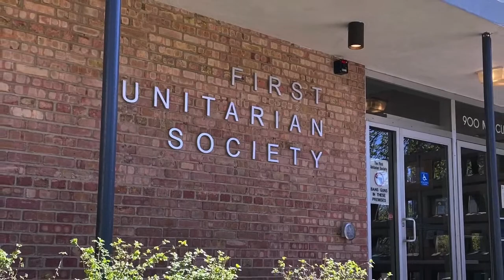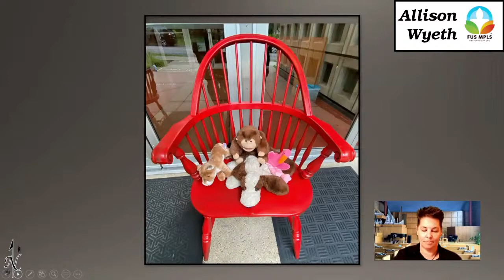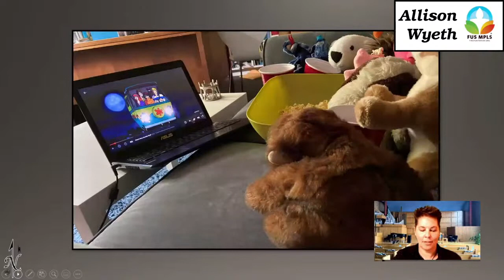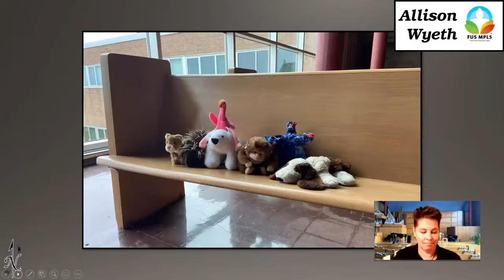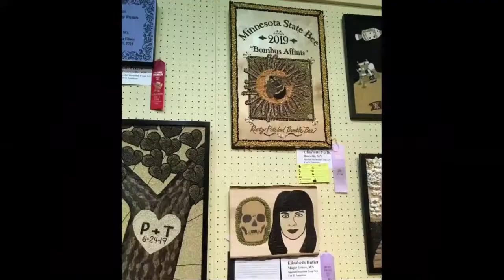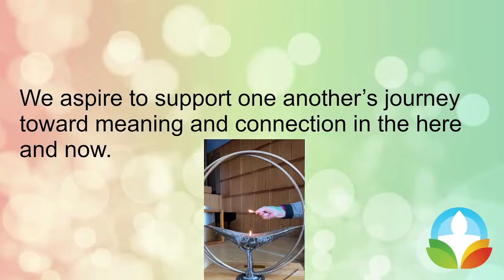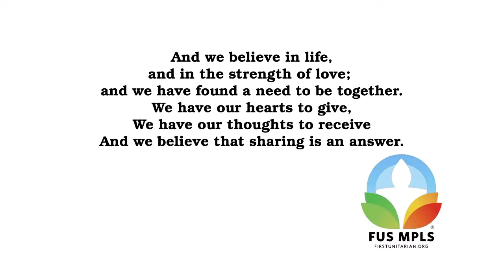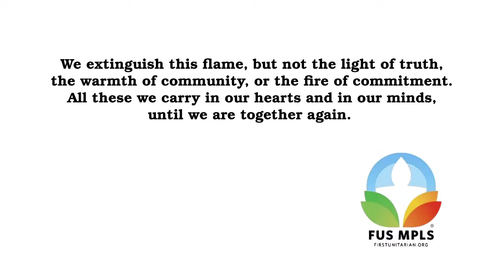Assembly: Freethinkers Congregating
Rev. David Breeden Speaking

FUS is unique in being a generations-long experiment in congregational humanism. Key to congregational life is the shared experience, which the pandemic has made difficult. What is a shared reality when we aren’t in the same place at the same time?

0:00 Time For all Ages
3:56 Words of welcome
6:22 Chalice Lighting
8:21 Song
11:46 Joys and Sorrows
14:55 Talk Freethinkers Congregating

First Unitarian Society of Minneapolis